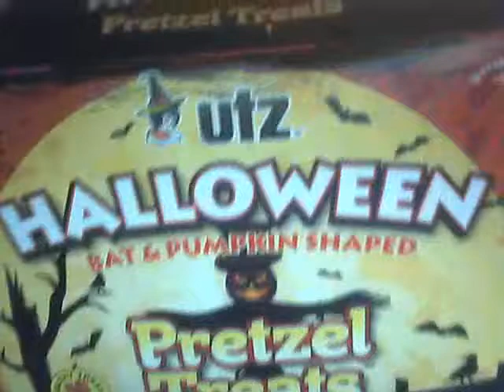I review UTZ Halloween Pretzel Treats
Neat idea!